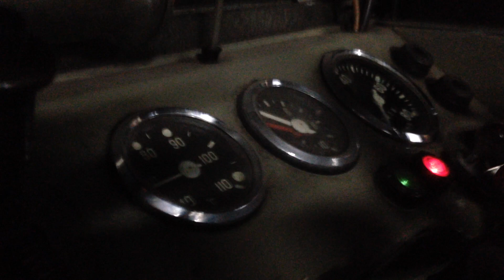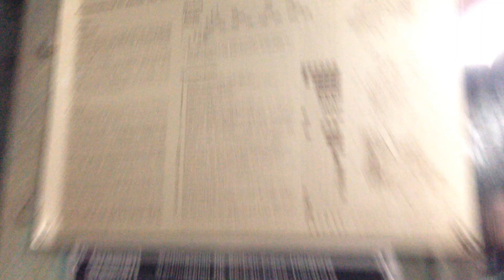Moteur OM352A - 6 cylindres 5.7L Turbo - 135cv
Mercedes Unimog engine